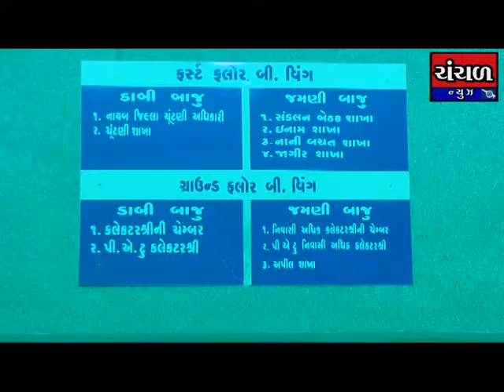ભુજ ખાતે કલેકટર ઓફિસ ખાતે નગરપાલિકાની ટીમ દવારા ફોગીંગ કરાયું